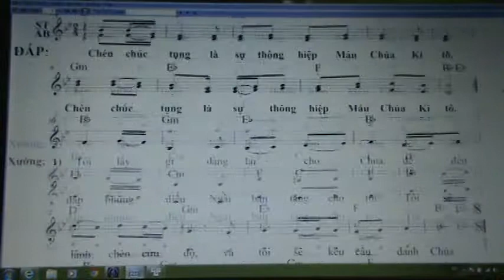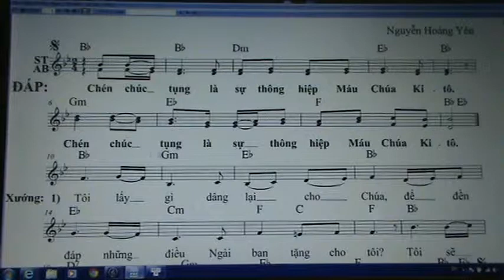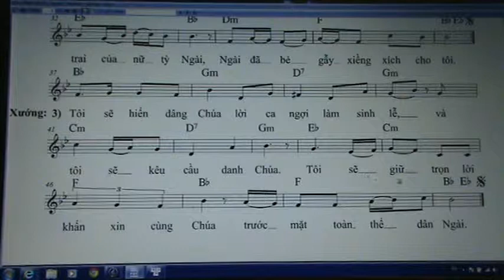1039. THANH VINH 115 ( THU NAM TUAN THANH NAM ABC) NHY